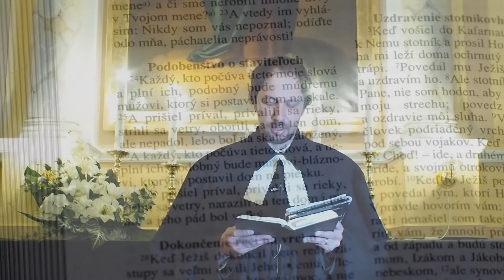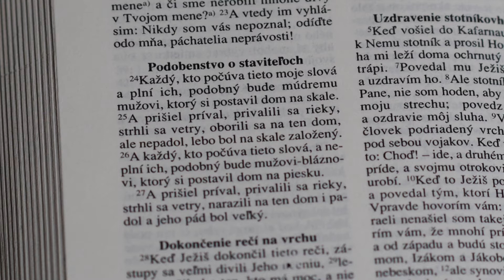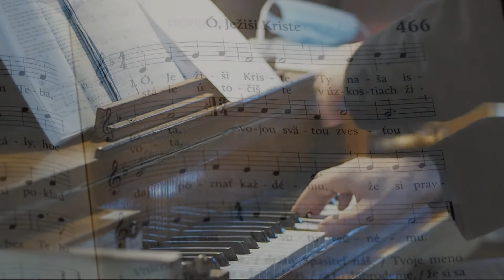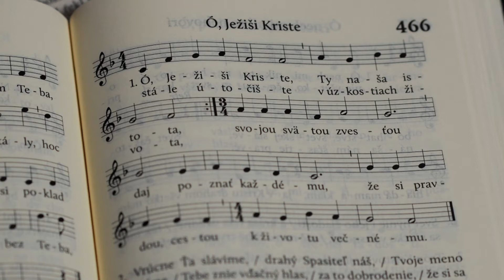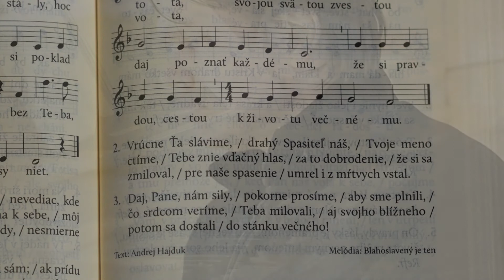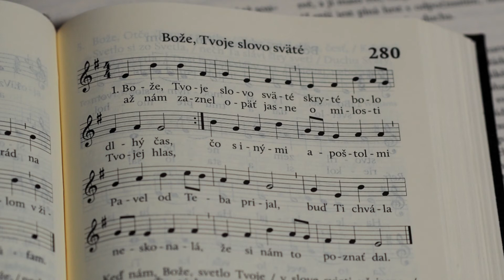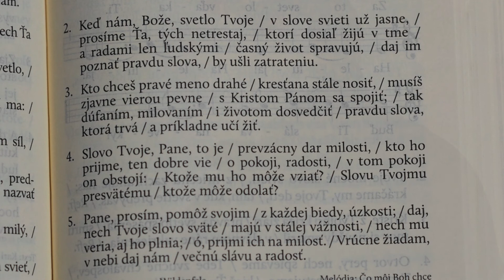Nedeľa po Deviatniku, 6. 2. 2021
CZ ECAV Badín